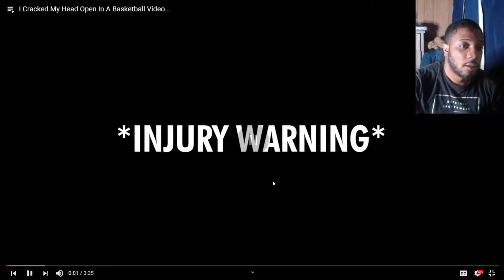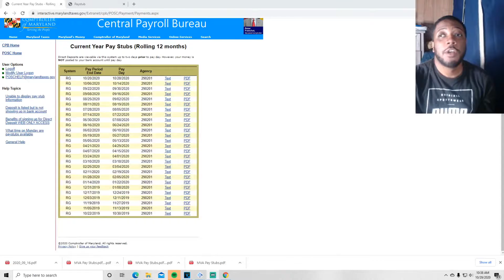Reacting to The professor 15 years of ankle breakers!! This man knees buckled bro!!!!